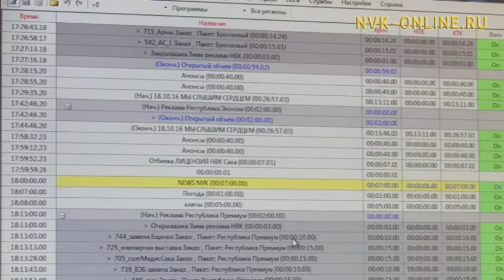Список услуг рекламного агенства НВК «Саха» неуклонно растет